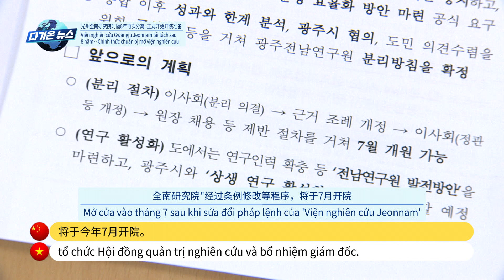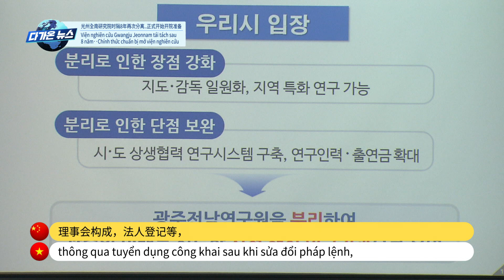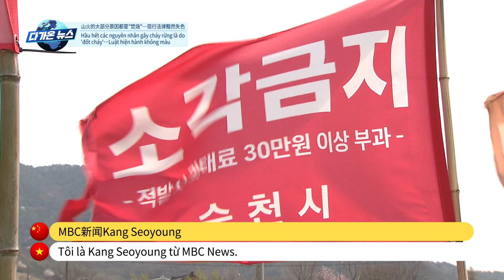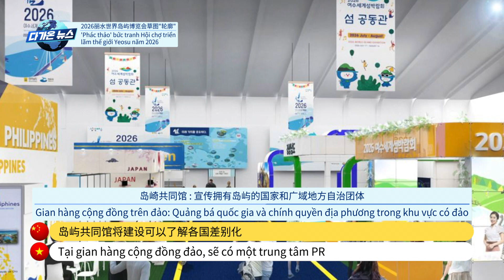[다가온 News] 다문화 가족을 위한 모국어 뉴스 中文字幕新闻 / Tin tức phụ đề tiếng việt / 여수.목포MBC 공동기획 2023.04.09